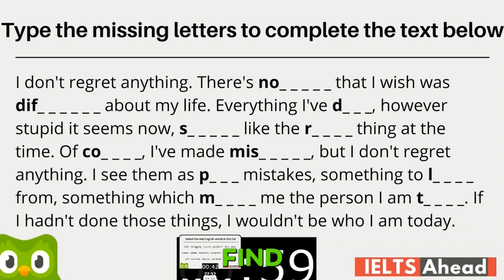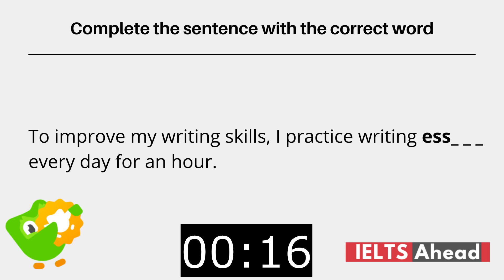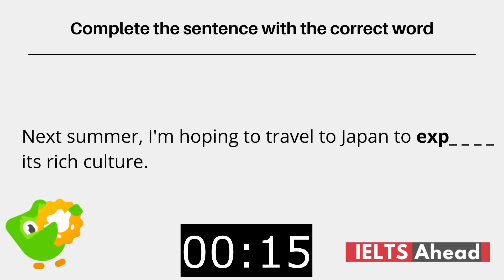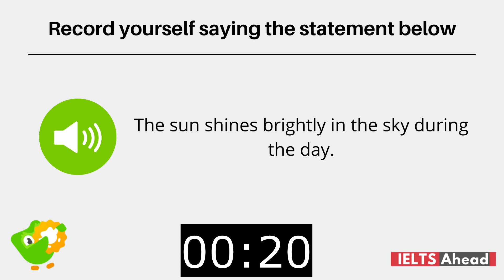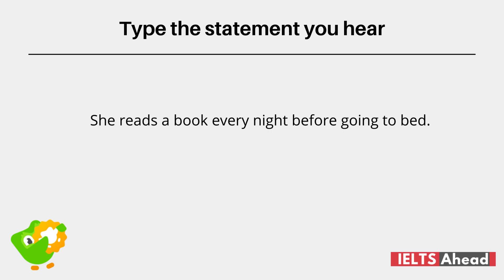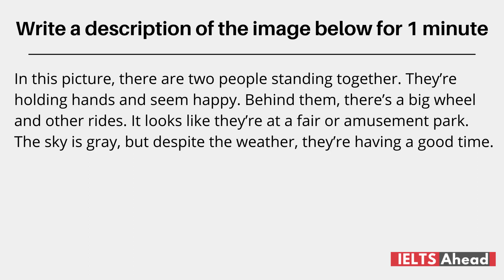5-min Daily Practice DAY #67 - Duolingo Test